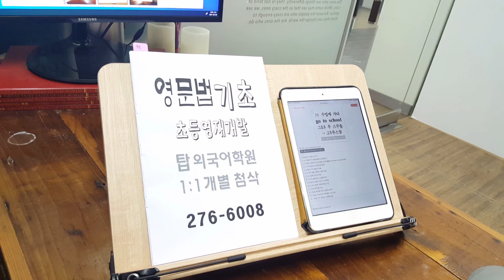전주어학원 영단어 VOCA 민사고준비 주재원자녀 조기유학 영어영재 빨간펜첨삭 210203